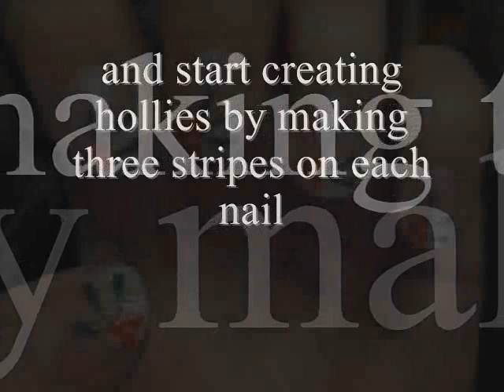NEW YEAR HOLIDAYS: Holly nail art desing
hello guys.. this is one of my many ideas for new year and christmas desings.. hope you like it because i put a lot of work on it, as any other desing i made.. this is very simple and easy to crete, and also very cute to wear this new year holidays.. if you have any request feel free to share it with me i will be honoured to make my first requested video.. that's all i've got to say, soo see you all next time with more nail desings. and yeah don't forget to subscribe and comment.. thanks a lot :* Angela